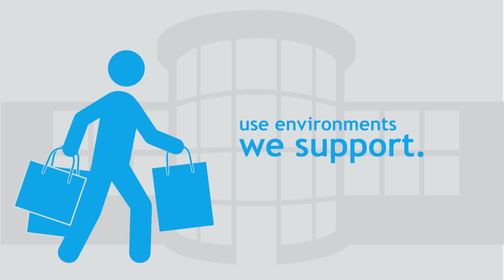Interserve's offering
An overview of the different services Interserve provides, and the sectors that we operate in globally.